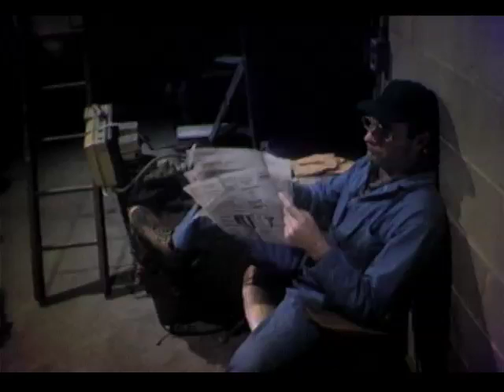Buddies (Part 1 of 2)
NYU thesis film by Alan Hostetter, shot in 35mm film from short ends donated by the productions of "Fame" and "Fort Apache, The Bronx."  Winner of the Haig Manoogian Award for Best Student Film at the NYU Film Festival, a Mobil Film Award, the Bronze Hugo Award from the Chicago International Film Festival, Best Student Film at the Philadelphia International Film Festival and Honorable Mention at the Sydney International Film Festival.  Shot by DP Paul Gibson at Keefauver Elementary School in Gettysburg, PA and featuring students from the school.